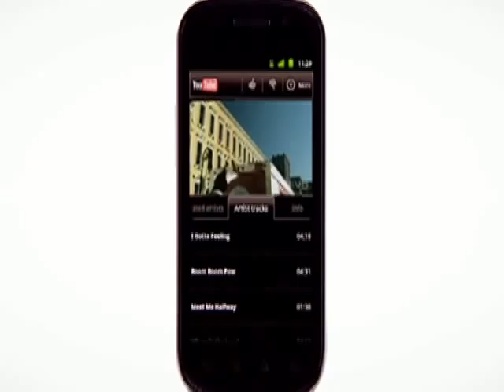Little Deaths, by Carole Ann Klonarides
Carole Ann Klonarides reflects upon the ramifications of 100% access to video in light of her long history in video art and as part of the discussion of Distraction/Depth for the show PerpiTube. Is a "good artist" still "a liar and a thief?"